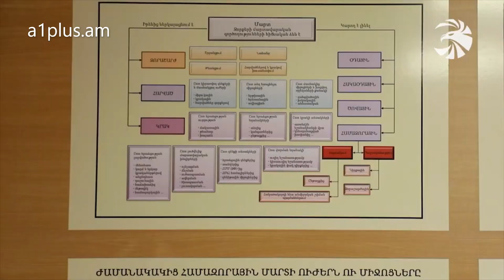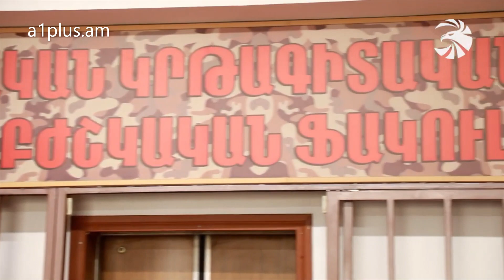Ռազմական բժիշկները մարտի դաշտում նույնիսկ կարողացել են հրամանատարի աշխատանք անել